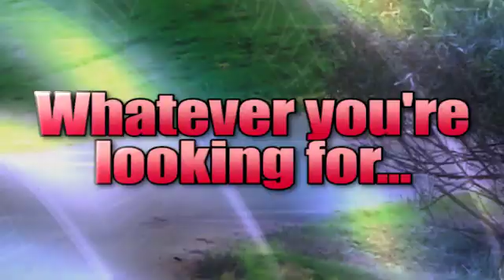Used 2018 Ram 1500 Bloomington MN Burnsville, MN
Year: 2018
Make: Ram
Model: 1500
Trim: Sport
Engine: HEMI 5.7L V8 Multi Displacement VVT
Transmission: 8-Speed Automatic
Color: White
Interior: black
Mileage: 14231
Stock #: 11AF311L
VIN: 1C6RR7MT5JS162763

Address:
8000 Penn Ave S